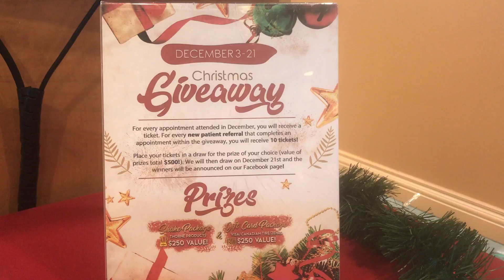Christmas campaing 2nd last week